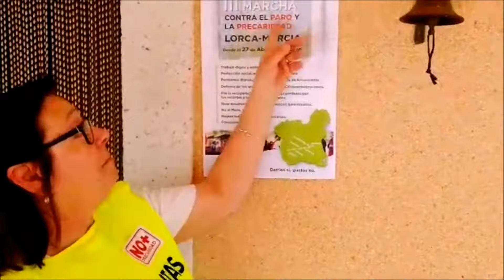III Marcha contra el Paro y la Precariedad - Jornada Lorca -Totana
27/04/2018
Lorca - Totana - Murcia - España - Spain
Está pasando...